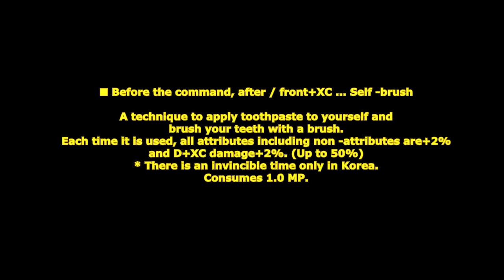[ GetampedX ] Acc Review - Pretty Costume Tooth